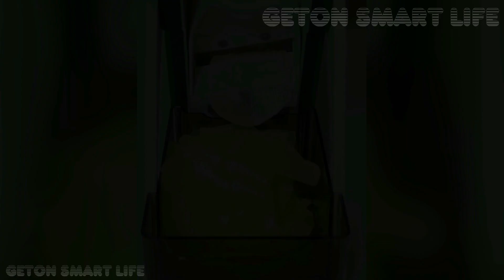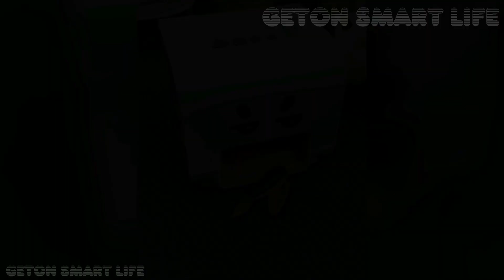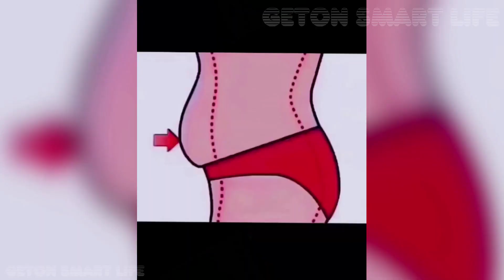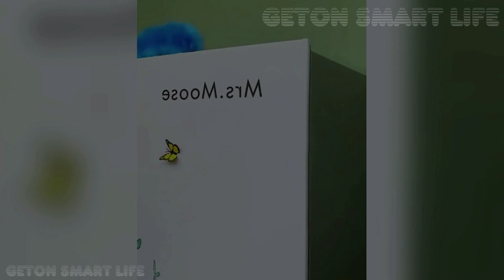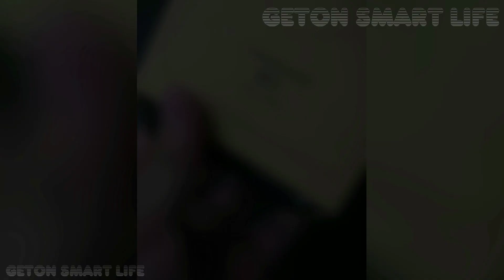New Amazon Smart Home Gadgets, Appliances, Tools, Utilities For Every Home | Geton Smart Life ▶8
We appreciate your support! Love you all!💞